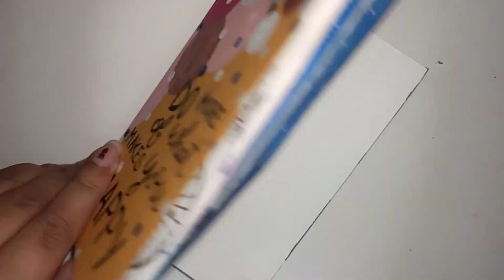How to draw Watercolor landscape for beginners | Easy Watercolor Landscape | Step by Step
Watercolor painting landscape tutorial for beginners, using easy and simple painting techniques. I hope you like this easy landscape tutorial.